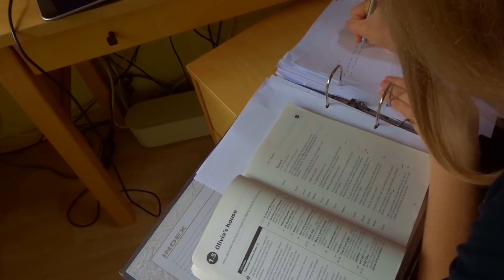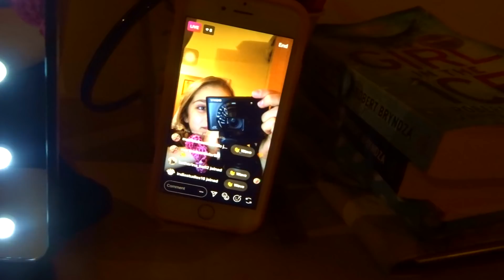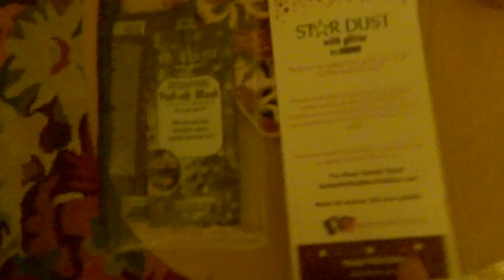REALISTIC YEAR 11 SCHOOL NIGHT ROUTINE | EvieEllen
Heyyyy

So vv happy I was able to fix this video and get it up for you!

This is my semi-productive REALISTIC School Night Routine - hope you all enjoy :)

FAQ:

Age? - 15
Lens? - Nikon 35mm 1.8g
Editing Software? - Sony Vegas Movie Studio Platinum 15.0
When do I upload? - Every Friday! (There may be mid week videos sometimes!)

Intro created by: @quishasgrande on Instagram

All music played in this video belongs to original owners.

-Evie x